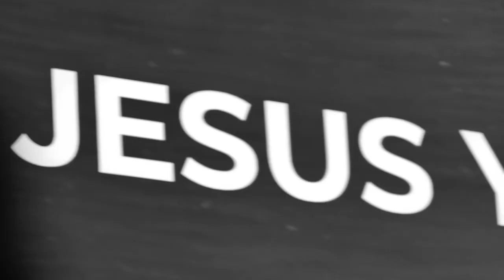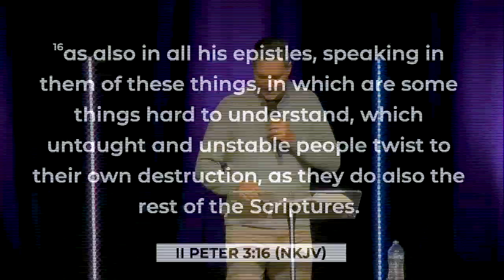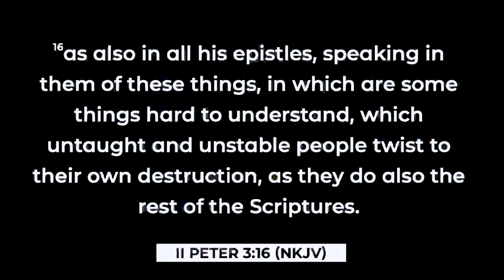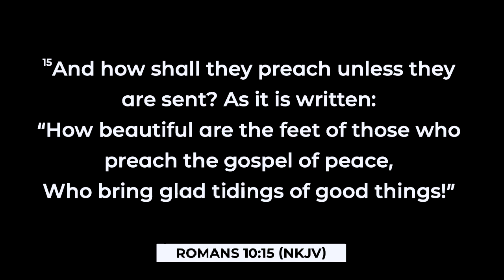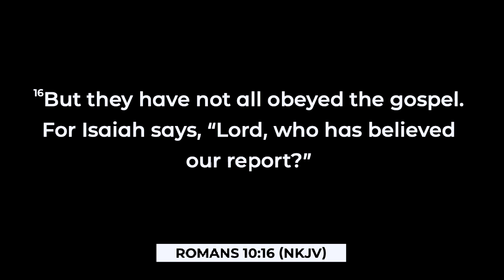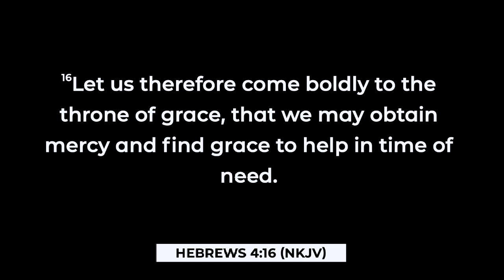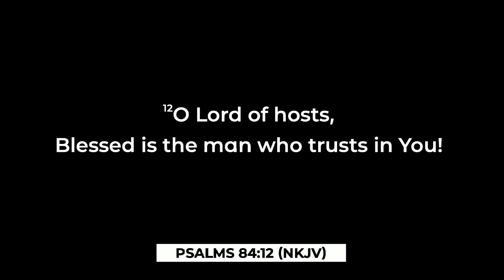Spirit of Grace: Part 2 | Ps Shaun Smit | June 11, 2023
Watch and share this week’s message at Faith Legacy Believers Church.
We believe as the local Church we are called to let the LOVE of God flow through us, bringing HOPE to our communities by living a life of FAITH in the finished work of Jesus Christ.